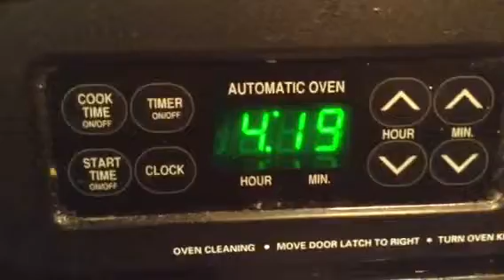What do me and mart do at 4 a.m.